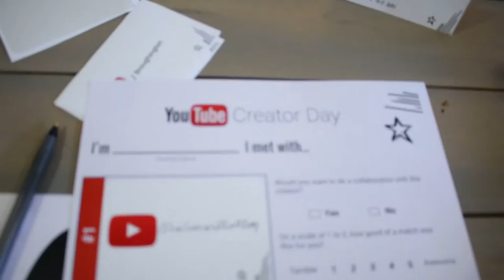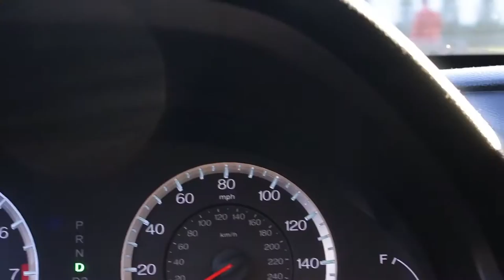Stuart Edge Tried To Break My Phone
Free Food, Youtube tips, and new friends. Youtube Creator day in Salt Lake was awesome.

People I met in the video who you would love!

Tara’s Links

Zach’s Links